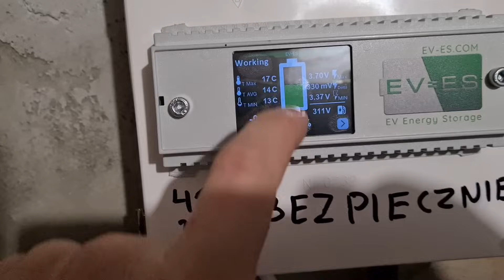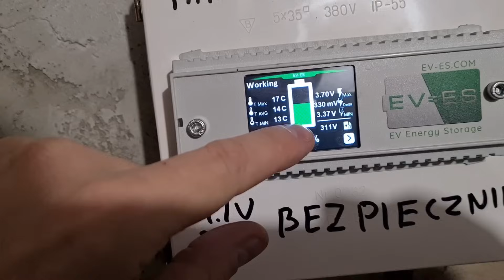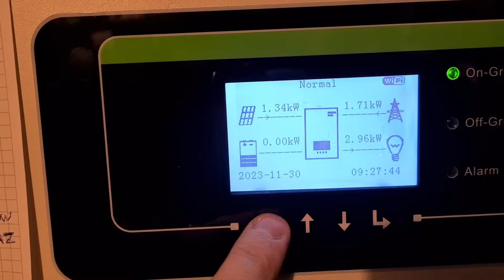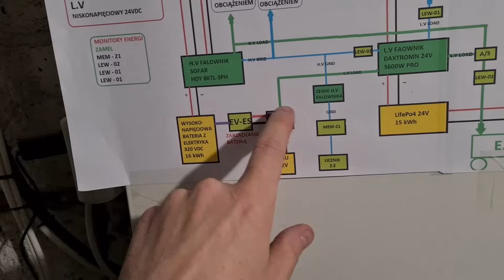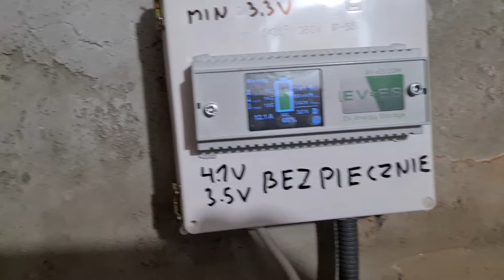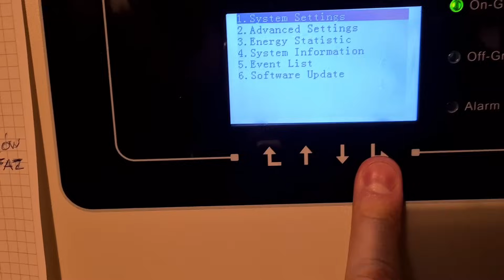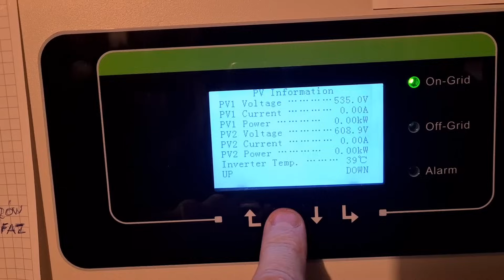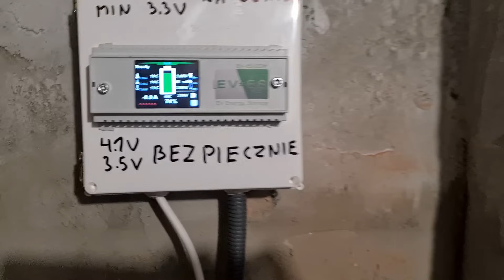Magazyn Energii Nie Dał Rady w ZIMIE. MUSZĘ GO WYŁĄCZYĆ.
Niestety przyszła ta pora roku że praktycznie nie ma energii z Fotowoltaiki a z sieci ciągniemy na całego,  dodatko nie służy to też magazynom energii przez ciągły brak doładowania i czasem trzeba je po prostu wyłączyć.

Więcej o Wysokonapięciowych Magazynach Energii u Huberta